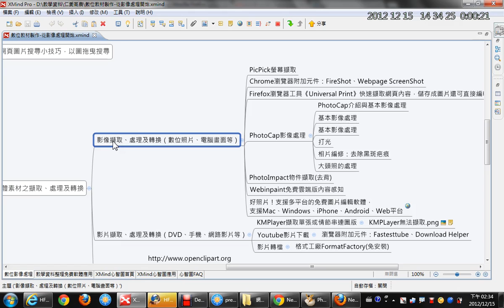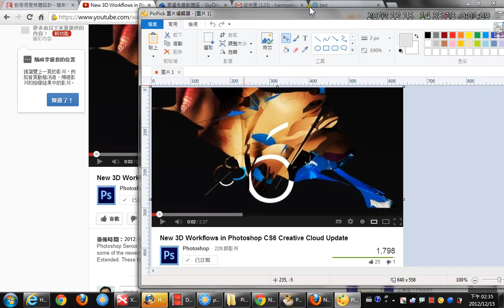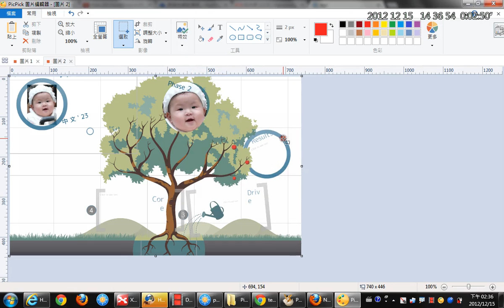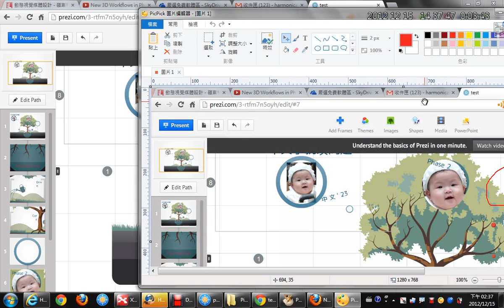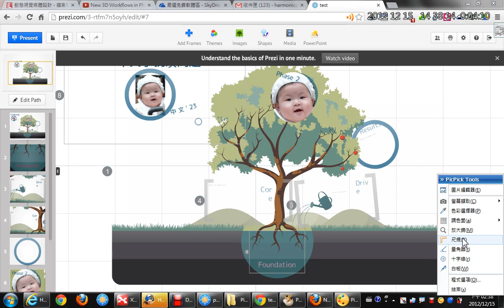15PicPick螢幕擷取